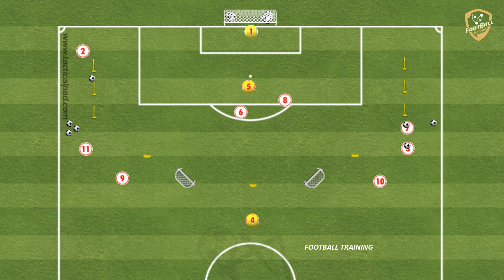Ajax Amstedram - Four Balls Finishing Drill With Transition Game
fußballübungen
fussballtraining
soccer drills
football drills
football training drills
training session
football training
soccer drills
soccer practice
passing drills soccer
passing drill
passes
fussballtraining
passübung
doppelpass
techniktutorial fußball
fußball
passtechnik
passspiel
techniktutorial
passing pattern
Passing Circuit
passing drill
passing exercises
passing combinations
finishing drill
tactical finishing drill
finishing pattern
finishing Circuit
finishing exercises
finishing combinations
finishing drills
finishing drill
afwerkvorm voetbal
fussball passkombinationen
conditietraining voetbal
finishing drills
ajax training
ajax training session
ajax amsterdam
ajax passing